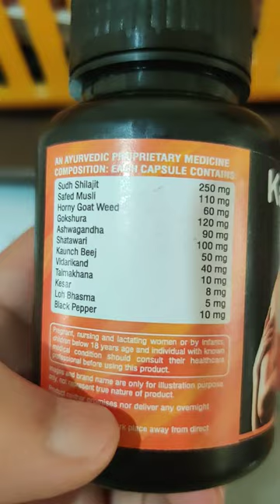kamasex कामासेक्स आयुर्वेदिक कैप्सूल उपयोग और हानि। मर्द बानो जरूर देखें Flipkart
Kamasex capsule शक्ति बढ़ाने के लिए मनुष्य को अवश्य देखना चाहिए
पूरा सच जानिये आंखे खोल देगा
 Uses  benefits Dosage  Side effects in hindi Tamil Bengali Telugu Malayalam Panjabi Bengali odiya Haryanvi Kashmiri Marathi

Natural KamaSex Shilajit capsule ayurvedic amazon Flipkart capsule kaise khana hai long timing
Natural KamaSex Shilajit capsule Gold ayurvedic amazon Flipkart Kitne dino me asar hoga long time
Natural KamaSex Shilajit capsule Gold ayurvedic amazon Flipkart  lambayi motayi badhegi na
Natural KamaSex Shilajit capsule Gold ayurvedic amazon Flipkart Kitne din khana hai
Natural KamaSex Shilajit capsule Gold ayurvedic amazon Flipkart Kitne umar tak kha sakte hai
Natural KamaSex Shilajit capsule Gold ayurvedic amazon Flipkart ki aadat lagti hai kya daily leni padegi
Natural KamaSex Shilajit capsule Gold ayurvedic amazon Flipkart Capsule ke fayede hai ya nahi
Natural KamaSex Shilajit capsule ayurvedic amazon Flipkart Capsule ke nuksan hai koi
Natural KamaSex Shilajit capsule ayurvedic amazon Flipkart Capsule kaha se kharide flipkart amazon pe online shopping
 Natural KamaSex Shilajit capsule Gold ayurvedic amazon Flipkart Capsule ki price kya hai sasta cheap rate cost
Natural KamaSex Shilajit capsule Gold ayurvedic amazon Flipkart Capsule kaise khana hai dosage kab khana hai subeh ya sham
Natural KamaSex Shilajit capsule Gold ayurvedic amazon Flipkart Capsule side effects kya hai nahi parinam parez parej
Natural KamaSex Shilajit capsule Gold ayurvedic amazon Flipkart ke kin k liye aata hai age kab tak khana hai dudh ya  pani ke sath
 Natural KamaSex Shilajit capsule Gold ayurvedic amazon Flipkart kaise kaam karta hai side effect kya hai
Natural KamaSex Shilajit capsule Gold ayurvedic amazon Flipkart ling me naso tanaw lata hai
Natural KamaSex Shilajit capsule Gold ayurvedic amazon Flipkart taqat badhata hai
Natural KamaSex Shilajit capsule Gold ayurvedic amazon Flipkart body banata hai time timing badhata hai ya nahi
Rat ko kaise karana hai. Goli kha ke kar sakte hai yan ahi night me
Ye kam karta hai yan ahi
Hani nahi na pohachata
Phyade kya hai capsule dawai ke
Return hota hai kya
Dawai ne asar nahi kiya to
Bibi se dur hu kya karu
Mera bahu chota hail amba banana ke liye kaya krna padega

Doubt Solved In This Video as below
Natural KamaSex Shilajit capsule Gold ayurvedic amazon Flipkart capsule hindi me kitni der kam karta hai
uses in hindi kis kaam aata hai bed pe timing kitni badhata hau
Natural KamaSex Shilajit capsule Gold ayurvedic amazon Flipkart capsule uses fayade in hindi boy rat me
Natural KamaSex Shilajit capsule Gold ayurvedic long time amazon Flipkart capsule ke bare mein jankari hindi me marathi tamil talugu Malayalam Bengali
Natural KamaSex Shilajit capsule Gold ayurvedic amazon Flipkart capsule in hindi, Hammer of Thorex capsule side effects in hindi bhasha me language, of Thorex capsule khane ke kitne der bad kam karta hai,
Natural KamaSex Shilajit capsule Gold ayurvedic amazon Flipkart capsule khane ke nuksan,
Natural KamaSex Shilajit capsule Gold ayurvedic amazon Flipkart capsule long timing, Hammer of Thorex capsule k side effects in hindi Natural Hard rock Shilajit Gold ayurvedic amazon Flipkart capsule uses in hindi kya hota hai, Natural KamaSex Shilajit capsule Gold ayurvedic amazon Flipkart capsule kaise use karna hai.
Natural KamaSex Shilajit capsule capsule ka koi side effect hai kya